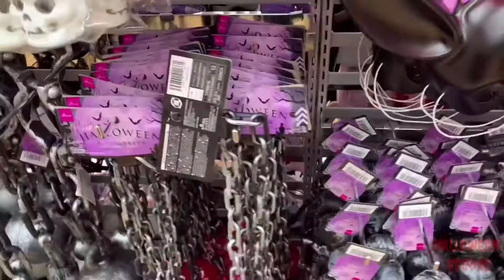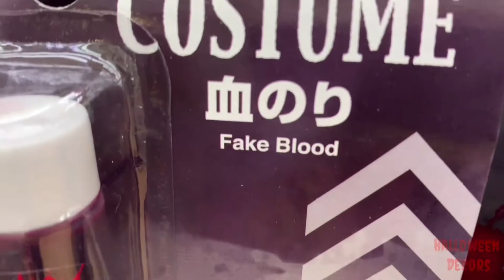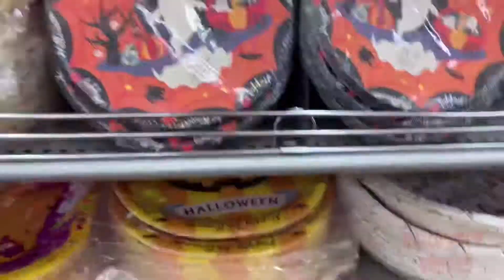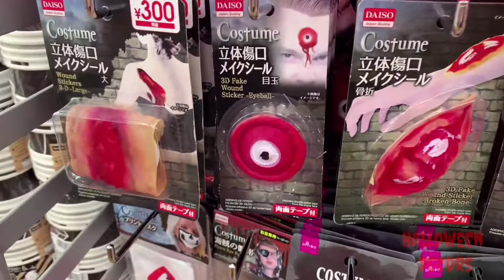Daiso Japan Halloween Costumes & Decors 🎃👻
Japan 🇯🇵 Daiso’s Halloween Costumes & Decors 🎃👻
Daiso’s products are affordable.